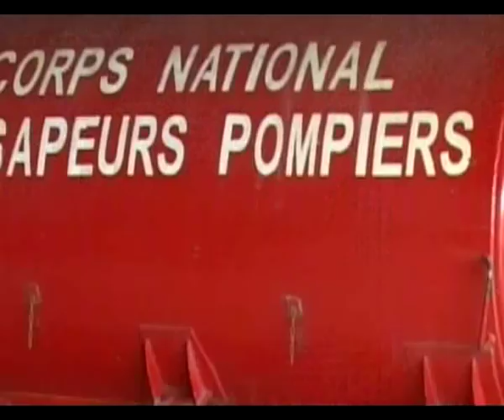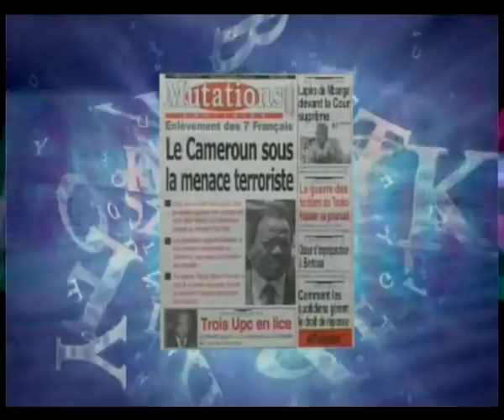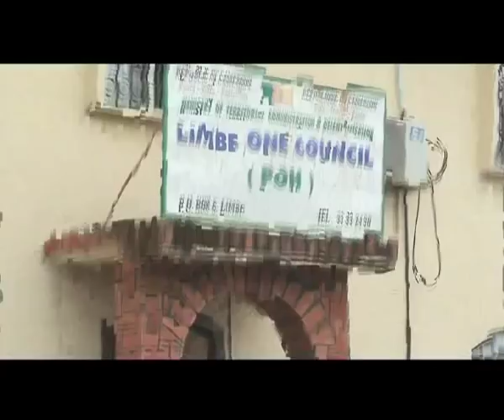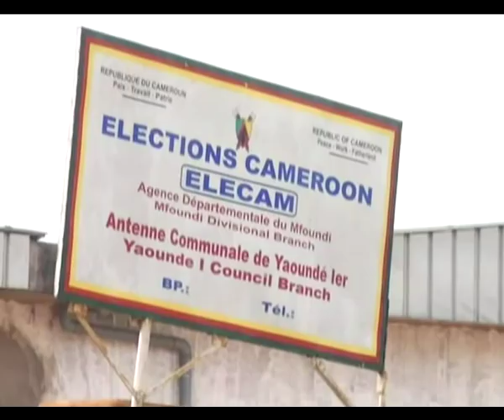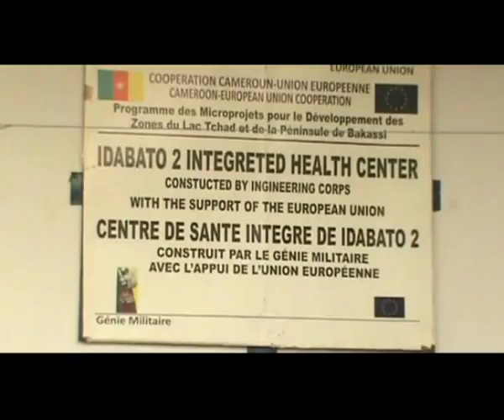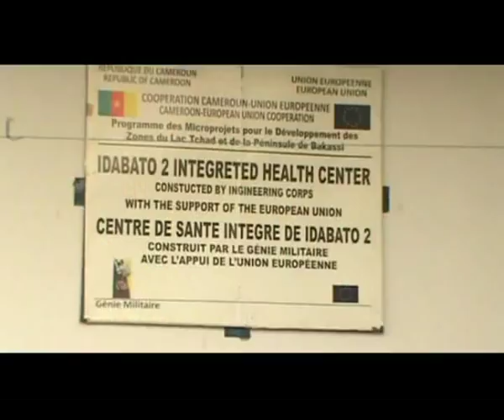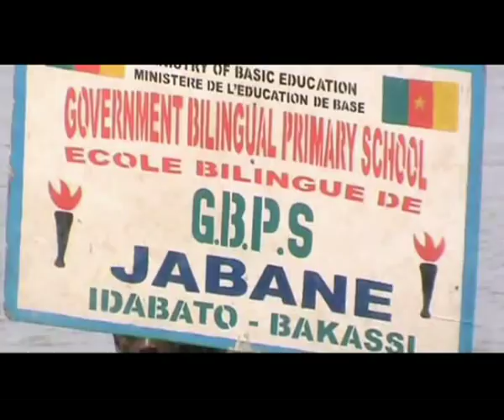SDF CHAIRMAN, FRU NDI, MEETS THE PRESS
INTERVIEW WITH LEADING OPPOSITION, SOCIAL DEMOCRATIC FRONT, SDF PARTY's IN CAMEROON, CHAIRMAN NI JOHN FRU NDI ...INTERVIEW CONDUCTED  in 2013, BY SOLOMON AMABO (Host) AND CHARLES FONGANG